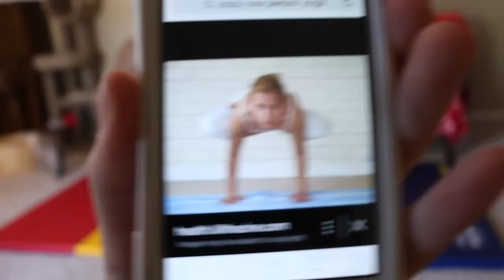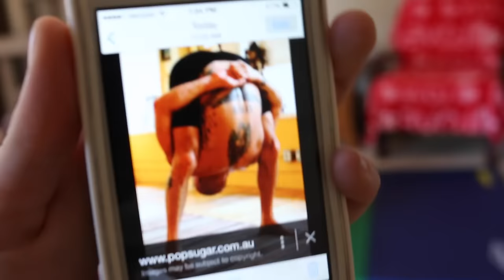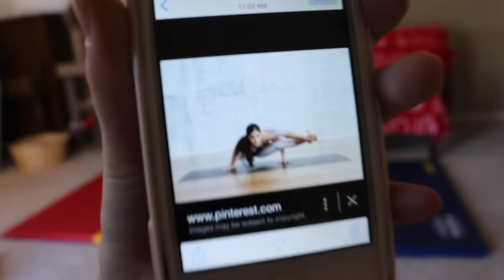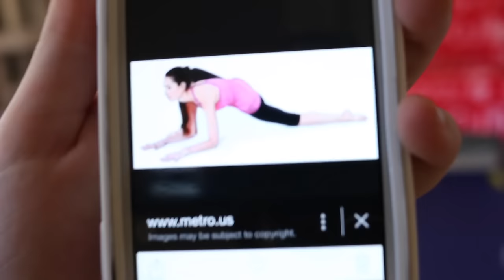THE YOGA CHALLENGE!!